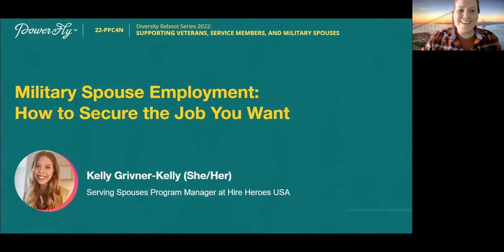Day 1 - Military Spouse Employment: How to Secure the Job You Want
Are you a military spouse seeking employment and feeling discouraged? Not sure how to market yourself and explain gaps in your resume? If so, you’ll want to tune in to this talk with Kelly Grivner-Kelly, serving spouses program manager at Hire Heroes USA. You’ll gain an understanding of the employment plight of the military spouse, how to get into remote work, interviewing techniques and personal branding, and much more, to help you secure the job you want and build a long lasting career.